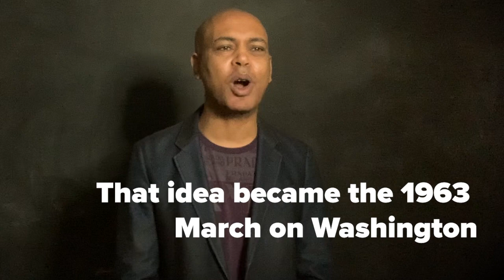Black History Month 2021 | Executive Vice President Tefere Gebre | AFL-CIO Video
Black History Month is a time for reflection and recognition. A time to honor the barrier breakers and the trailblazers. Leaders like A. Philip Randolph, a trade unionist who had an idea of coupling workers’ rights with civil rights. That idea became the 1963 March on Washington for Jobs and Freedom, where Dr. Martin Luther King Jr. delivered his “I Have a Dream” speech. That is our legacy. The inseparable cause of economic justice and racial justice. The inseparable fight for civil rights and labor rights. The inseparable movement for labor and Black lives.